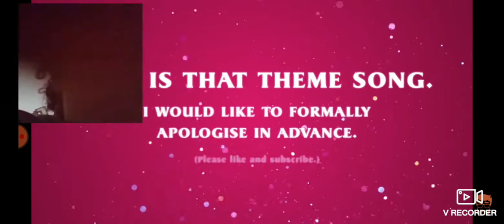Just an innocent soft drink song nothing else... The Stupendium vending machine of love by only cans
Welp hehe apologies for Rea ting to this...